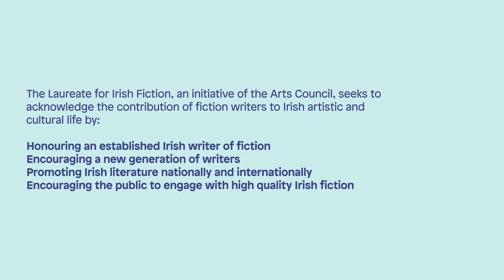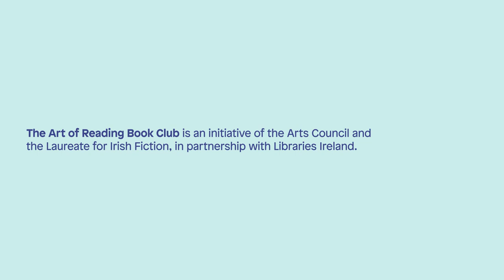The Art of Reading Book Club - In the Middle of the Fields by Mary Lavin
The June 2022 Art of Reading Book Club book is In the Middle of the Fields by Mary Lavin. Watch a discussion led by Laureate for Fiction Colm Toibin with author Sinead Gleeson and Mary Lavin's grand-daughter Alice Ryan filmed at the Lexicon in Dun Laoghaire.